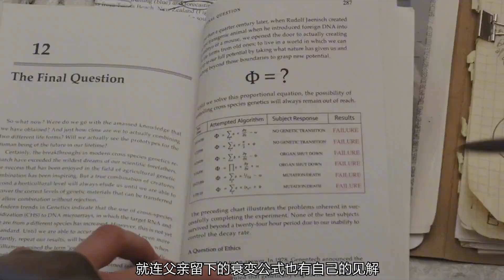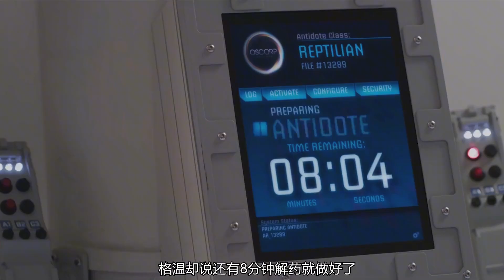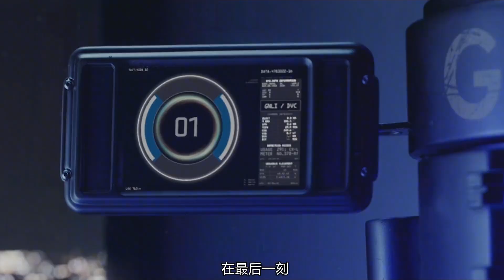蜥蜴人其實是蜘蛛俠一手創造出來的 漫威 科幻 影視解說 超凡蜘蛛俠 六點看電影 漫威。超級英雄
蜥蜴人其實是蜘蛛俠一手創造出來的